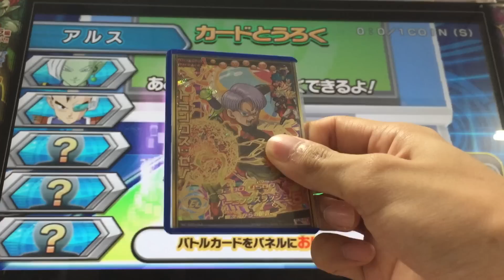DBH GDM10弾URのザマスを使ってみた【ドラゴンボールヒーローズ/GDM10弾】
今回は、GDM10弾URのザマスを使ってみました！

ロックオンの効果は予想を上回る倍率で、
必殺技の威力もかなり高いので火力面ではかなり有能なカードです♪

※カードの性能を見るために、デッキのレートは気にせずに組んでいます。

★最近のオススメしたい動画★